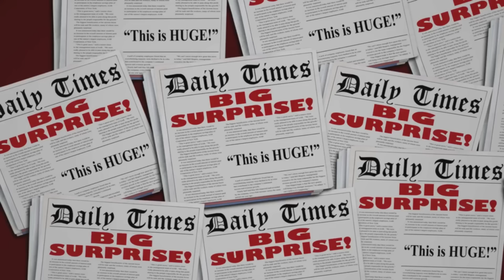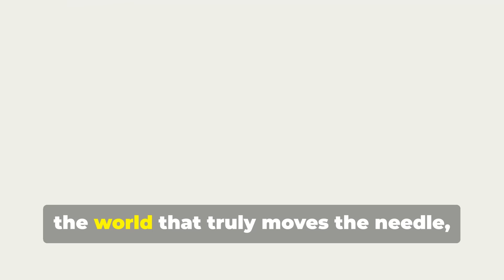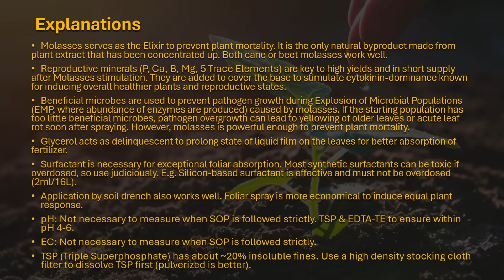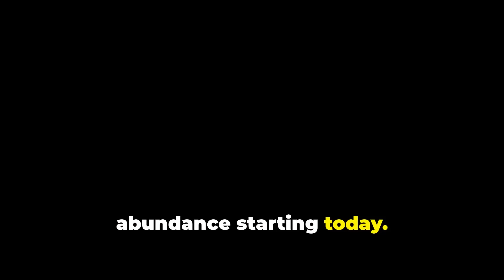Carbon Fertilizer - A New Fertilizer Standard in 2025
Check out the formula for Carbon Fertilizer at 2:40.

If you are inspired by this video showcasing tested and replicable formulation, you can reach out to more people in a commercial manner. Feel free to sell in your local region under the name Carbon Fertilizer or molasses-based fertilizers. Carbon Fertilizer is largely trademark-free, except in certain regions. To avoid legal risks, consider using molasses-based names, with the goal of benefiting farmers, gardeners, and the climate (e.g., helping farmers reduce their carbon footprint in regions affected by CBAM’s carbon tariffs). Many gardeners and farmers find it inconvenient to source Carbon Fertilizer or molasses-based fertilizers. So, the time to act is Now - putting these products in people’s hands is profitable and beneficial. To succeed commercially, ensure the product is cost-effective, properly formulated, and compliant with local standards. Let’s keep Carbon Fertilizer and molasses-based fertilizers transparent and non-proprietary, not a trade secret. Join our Carbon Fertilizer Global Community here to understand the process of manufacturing Carbon Fertilizer:
Together, we can transform agriculture in 2025!

🌍 Why Carbon Fertilizer is replacing NPK globally in August 2025?

🌱 A New Era in Farming Begins NOW.
In 2025, agriculture is undergoing a global transformation. For nearly two centuries, NPK fertilizer has been the industry standard — but it’s no longer enough.

This video introduces Carbon Fertilizer, a revolutionary new standard built on molasses and minerals, with clear instructions and global accessibility. Developed with insights from agronomists Dr. Thomas Dykstra (USA) and Avito Hong (Malaysia), this formula is set to redefine how farmers grow resilient, high-yield crops — with fewer chemicals, less confusion, and real biological success.
✅ Works for all crops
✅ Increases leaf brix and photosynthesis
✅ Boosts microbial life in the soil
✅ Revives compacted, tired soils
✅ Reduces pest pressure and sudden plant mortality
If you're a farmer tired of broken promises from chemicals, it's time to shift.
🧪 Discover the Carbon Fertilizer formula
📈 See how molasses changes the game
🌍 Join the global movement toward regenerative farming

Let’s build a better food future, together.